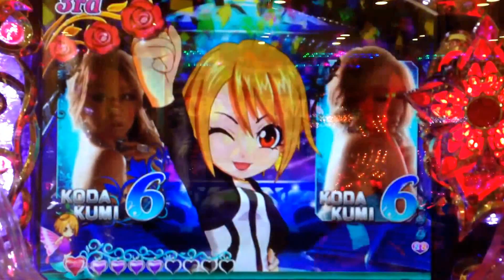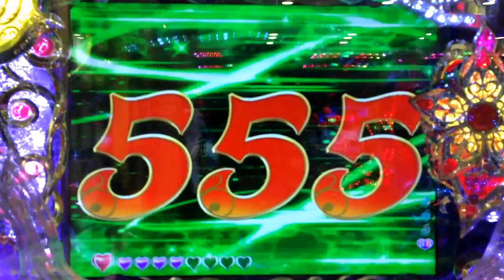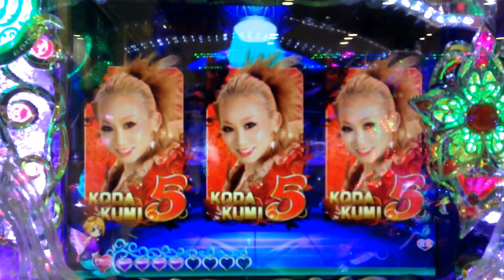【CR倖田來未4～LEGEND LIVE】 赤保留②+ＭＡＸバタフライ